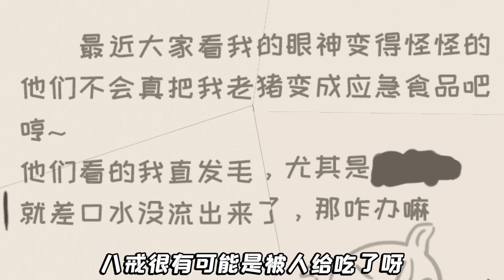八戒被人殺害？唐僧師徒臉色不對勁，兇手就在他們之中！